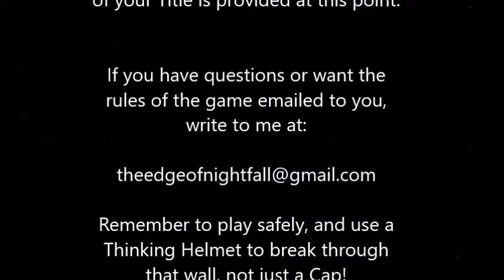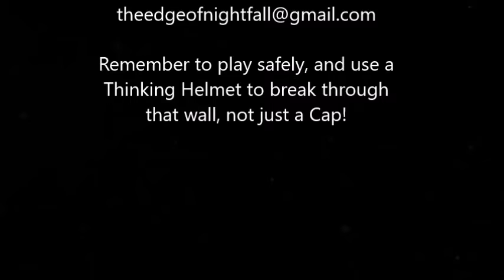WRITER'S BLOCK Game Announcement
Saturday night's alright for writing!  Do you have some story ideas already? Plan ahead; have a story idea, or two or three, ready for the game, so you can write away right away!